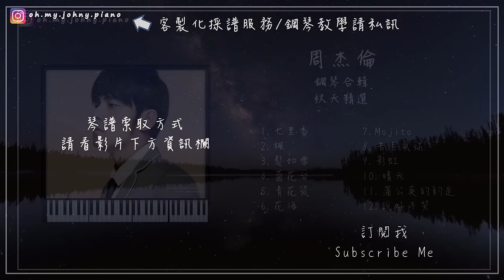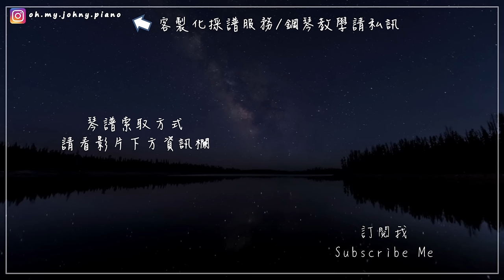周杰倫鋼琴曲合輯 | 秋冬精選 | 【⭕️附免費琴譜】| 高音質 | 放鬆音樂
👉👉為大家周董鋼琴曲精選情歌合輯囉!!!
也期待周董接下來的新歌喔:))
★以下是【琴譜索取】的方式(有3):

20【琴譜歌單如下(單首下載)】:
01.七里香 00:00
02.楓 04:54
03.髮如雪  09:24
04.菊花台 14:10
05.青花瓷 18:30
06.花海 21:27
07.Mojito 26:14
08.告白氣球 28:31
09.彩虹 31:16
10.晴天 36:48
11.蒲公英的約定 41:30
12.說好不哭 45:10

(⚠️影片含即興，非全照譜演奏)
 👉加入Johny的會員: